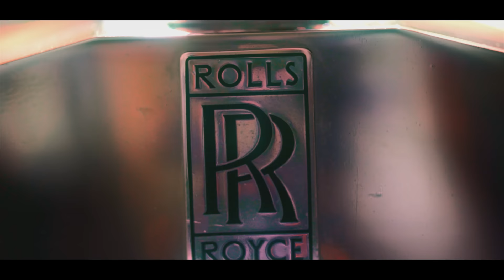Millonario - Manejando bien rápido TRAPYNOLLORES Video Oficial